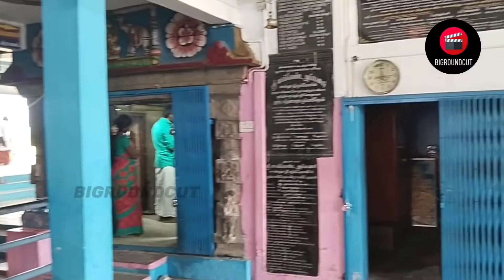கைக்கொண்ட ஐயனார் திருக்கோயில் திப்பணம்பட்டி | BIGROUNDCUT | Tippanampatti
"கைக்கொண்ட ஐயனார் திருக்கோயில் தமிழ்நாடு, திருநெல்வேலி மாவட்டத்தில் கைக்கொண்டார்குளம் கரையில் பாவூர்சத்திரத்தில் இருந்து கடையம் செல்லும் சாலையில் அமைந்துள்ள ஐயனார் கோவில் ஆகும். இக்கோவிலில் பங்குனி உத்தரத் திருவிழா சிறப்பாக நடைபெறுகின்றது.

location : திப்பணம்பட்டி